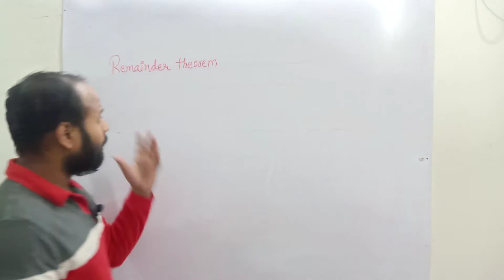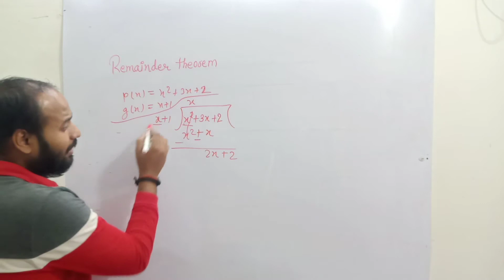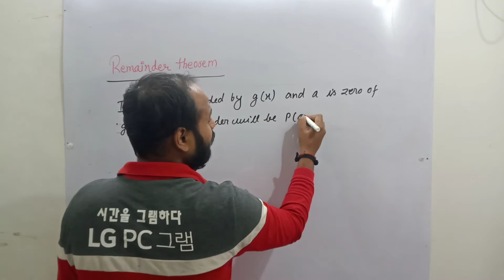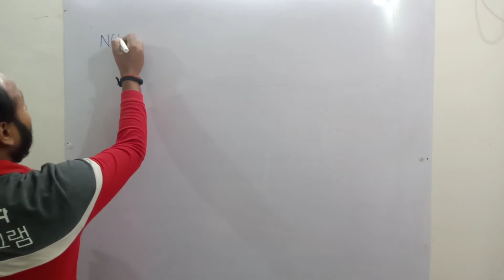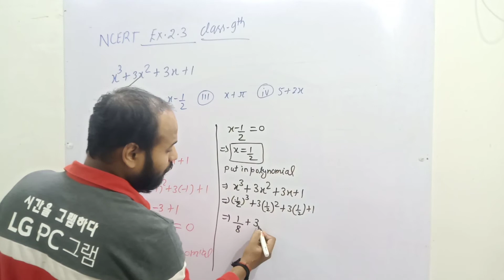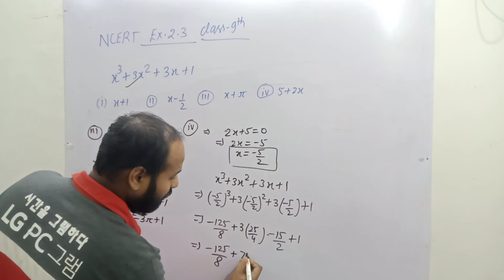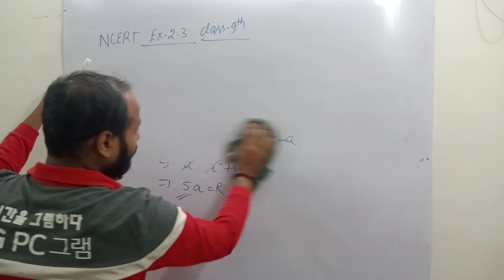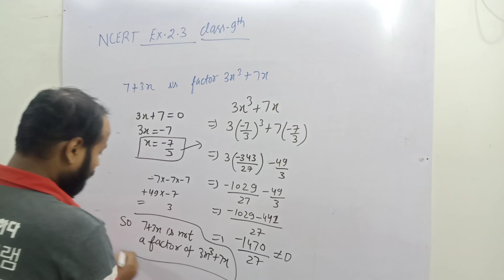class-9th polynomial part 3 || remainder and factor theorem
In this video we are going to describe the concept of polynomial and remainder thoerem and factor theorem polynomial.